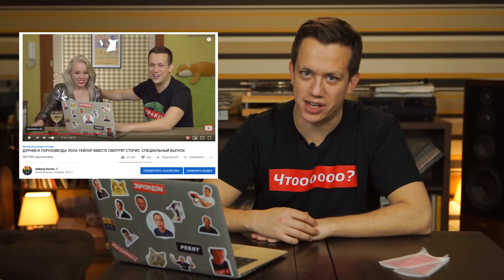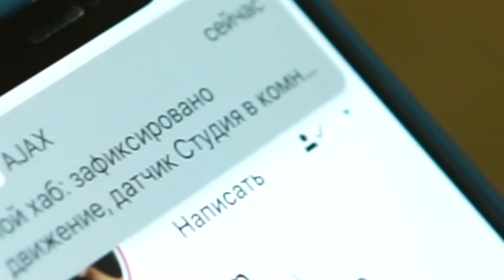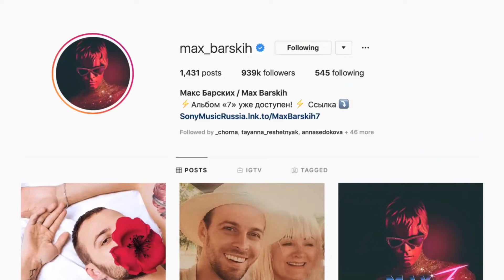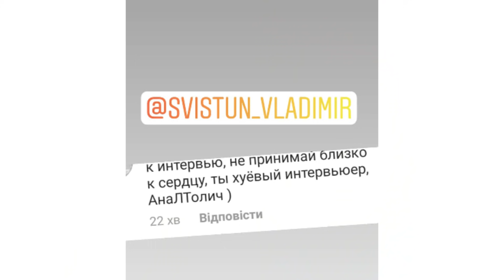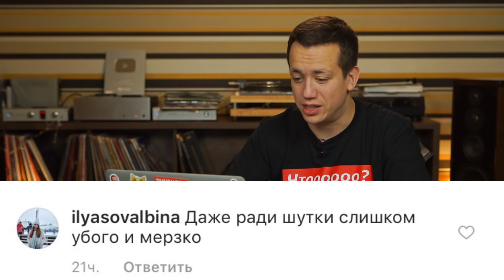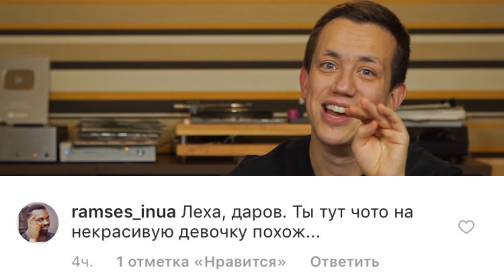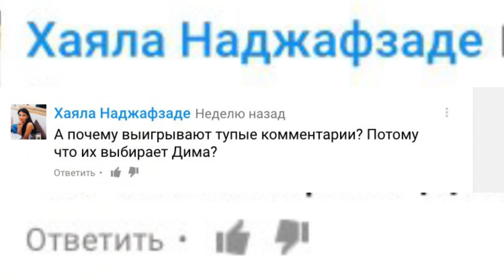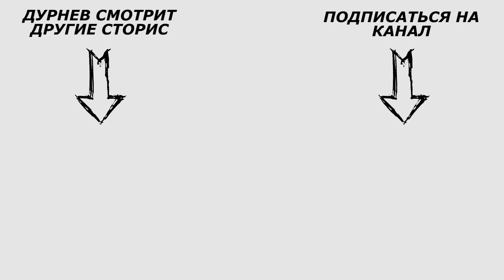ХЕЙТЕРЫ ДУРНЕВА, Леся Никитюк, MARUV, Барских, Анатолий Анатолич, Потап | Дурнев смотрит сторис #21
Ребят, это Дурнев смотрит сторис 21 выпуск! На кого затаила обиду Ирина Слюнко? Как реагировать на хейт в интернете? Как оскорбили Анатолия Анатолича? Все это смотрите в новом выпуске Дурнев смотрит сторис!

01:03 Даша Друже
03:26 Леся Никитюк
05:34 Пару слов о безопасности в вашем доме
08:26 Ирина Слюнько
12:21 Maruv
13:35 Света Ракета
16:00 Макс Барских
17:26 Мельников Битч
18:31 мамы в инстаграмме
22:10 Мила Кузнецова 10
24:40 Анатолий Анатолич
29:58 Как правильно реагировать на хейт в интернете
36:41 Полудневич 94
38:53 Кинки Рыдкина
40:31 Лола Тейлор2
42:00 Розыгрыш футболки
45:51 Ihofmanita
47:00 Интим Фитнес
48:37 Нащекина Маргарита
49:15 Потап
50:04 Сычевская
50:52 Любятинка